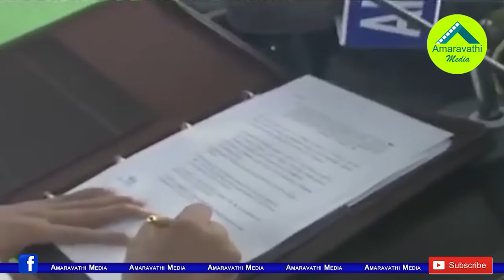జగన్ సీఎంగా చేసిన తొలి సంతకం దేనిపైనో తెలుసా? YS Jagan's First Sign after swearing as Chief Minister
Watch this video to know about YS Jagan's first Signature as Chief Minister of Andhra Pradesh
Amaravathi Media